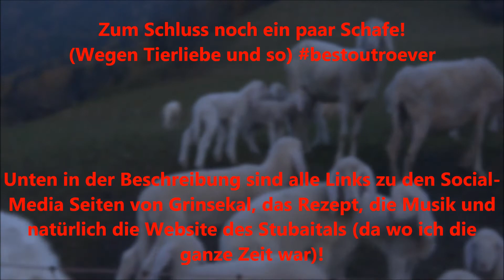Ski-Vlog Herbst 2017